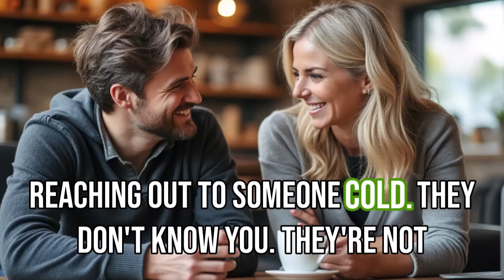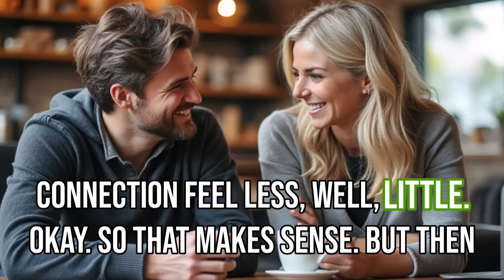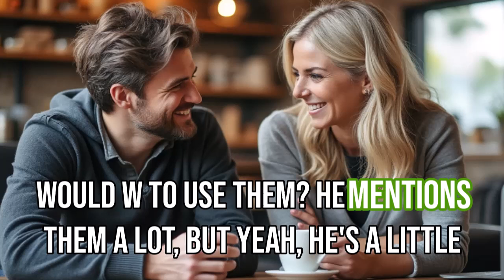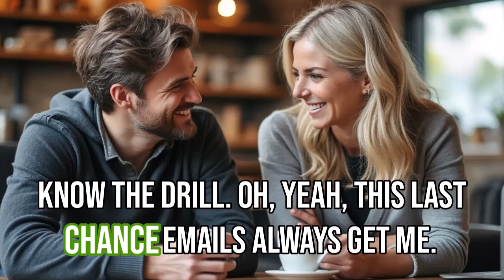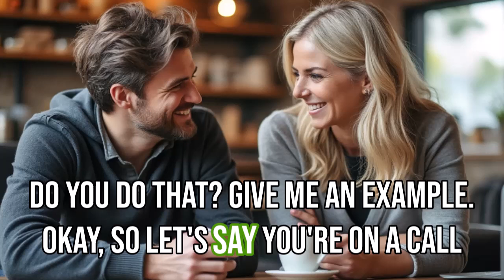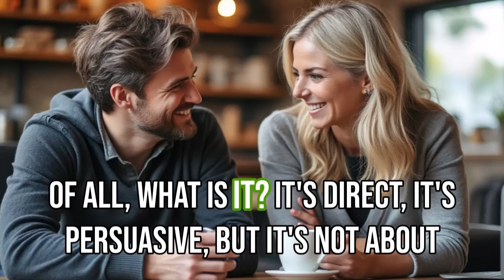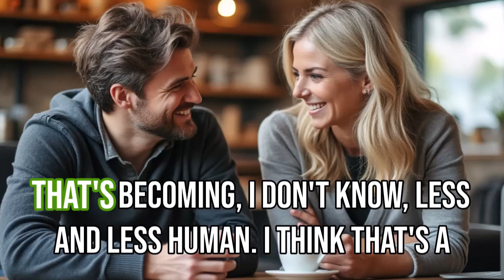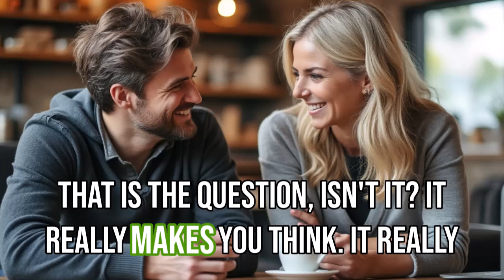The Cold CAll Secret with G.U.T.S.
*Get a free copy of Claude's Latest GUTS Sales Training Book and a Free 15 minute Video Mentoring Session

Special thanks to Tom Brooks for making this AI video for me.